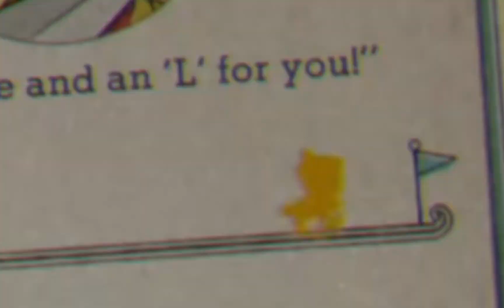The cuphead d.l.c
this is the hardest i have worked on a video so far on my channel, watch it or i will sell you on ebay